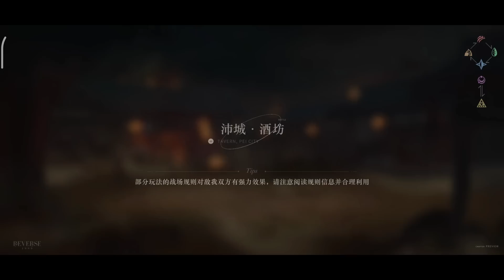Reverse: 1999 CN - SSS "Isle Cryptid" | YENISEI SPATHODEA ISOLDE NECROLOGIST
Gameplay Showcase Raid boss/ Mane Bulletin V1.7 Isle Cryptid Reverse: 1999, With YENISEI, NECROLOGIST, SPATHODEA, ISOLDE

Reverse: 1999 Mane's Bulletin